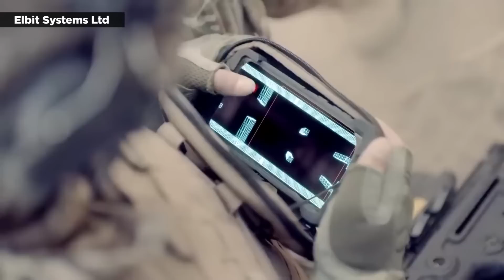Tech Company Develops Racing Drone That Can Target Enemies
Israeli aerospace and defense company Elbit Systems revealed what it calls a versatile drone-based loitering munition. The autonomous drone is named Lanius, and it can be used for short-range operations in urban areas.
Part of the Elbit Systems’ Legion-X robotic and autonomous combat solution, Lanius is a racer quadcopter drone with the ability to perform checks for potential threats, relay the information to Legion-X solutions and reach a top speed of 45 miles per hour.
While Lanius maps out a location, AI algorithms help it to avoid collisions and classify weapons and people; therefore knowing the difference between armed combatants and unarmed civilians.
Lanius especially makes its mark with the lethal and non-lethal payloads it carries while engaging a target.
A promotional video by Elbit Systems shows three s arriving on a mothership drone during a conflict. The drone autonomously takes off, navigates buildings, travels through doors and locates enemies and weapons.
Elbit Systems said Lanius requires minimal user interaction, and the video shows a human operator watching the drone’s live footage and triggering explosions from a remote device.
Because of the system’s Electronic Safe and Arm feature, Lanius can only engage with a target if the human-in-the-loop initiates the action.
When searching for targets, Lanius can also operate in “ambush mode” while it observes an area. For example, if it locates a closed door, Lanius can wait until the door opens, which it would recognize, and engage the target if deemed necessary by the human operator.
Elbit Systems sees Lanius as an option for military, special forces, homeland security and law enforcement missions.